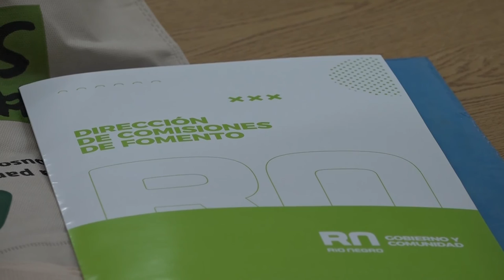COMISIONES DE FOMENTO SIGUE TRABAJANDO POR UNA MEJOR CALIAD DE VIDA